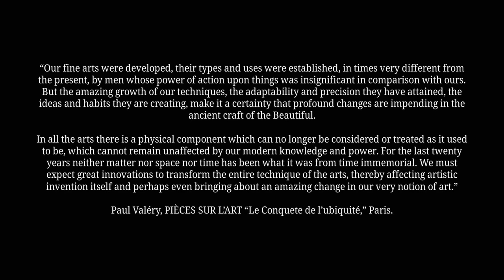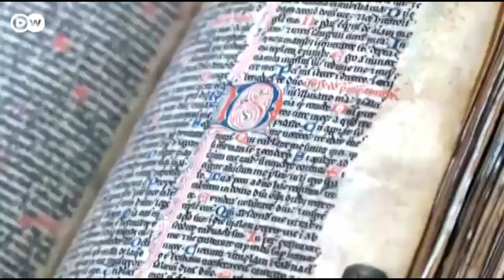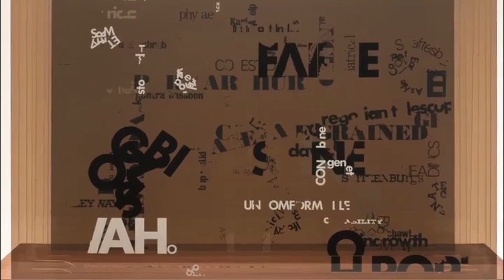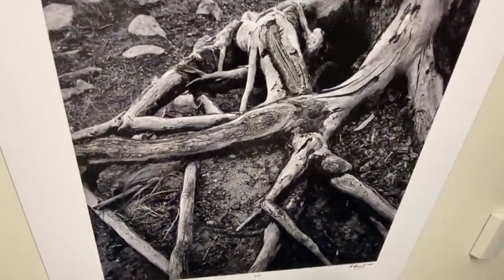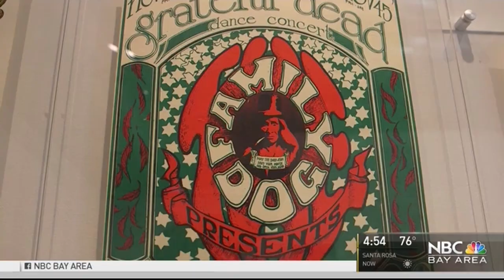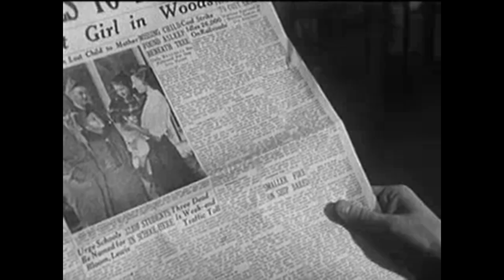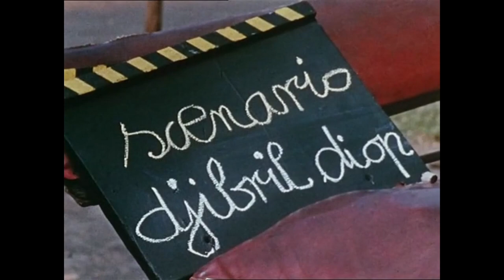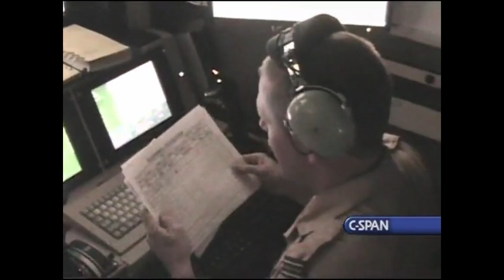The Work of Art in the Age of Mechanical Reproduction | Read by Lynn Cole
Welcome to a comprehensive reading of one of the most impactful essays in the realm of art and culture – Walter Benjamin's "The Work of Art in the Age of Mechanical Reproduction". In this video, I am thrilled to share a complete reading by me, Lynn Cole.